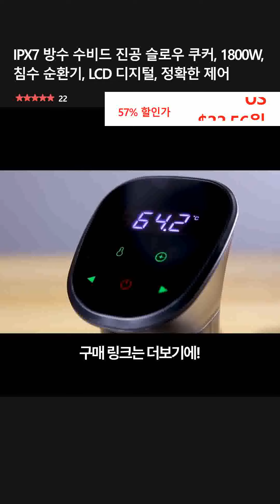IPX7 방수 수비드 진공 슬로우 쿠커, 1800W, 침수 순환기, LCD 디지털, 정확한 제어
👉 구매링크